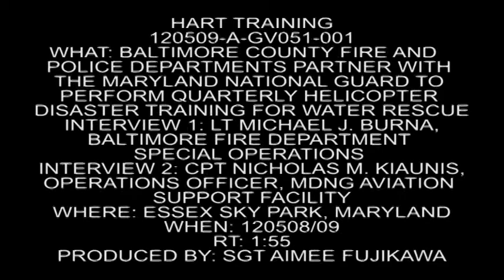Helicopter Aquatic Rescue Team Training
The Maryland National Guard partnered with Baltimore County Police and Fire Departments to perform helicopter disaster training for water rescue. This training is conducted quarterly and prepares them for emergency situations such as hurricanes, floods and accidents that require helicopter capabilites to assist in rescue.